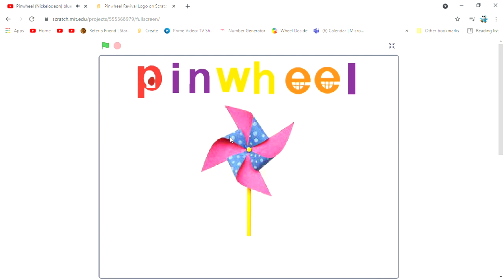Pinwheel Revival Logo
I know that Nickelodeon's old name is now C-3 but come on don't judge me